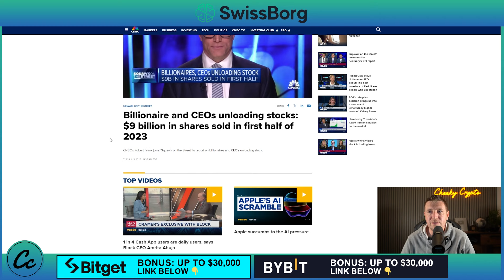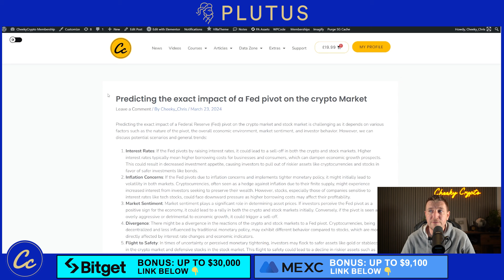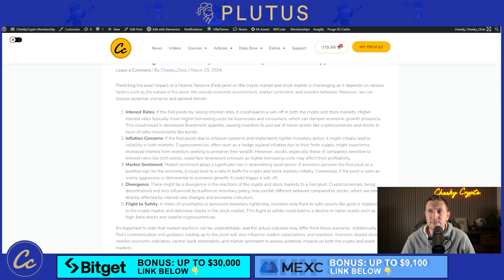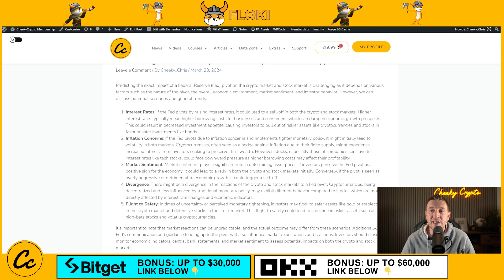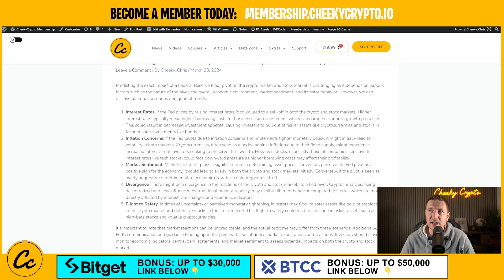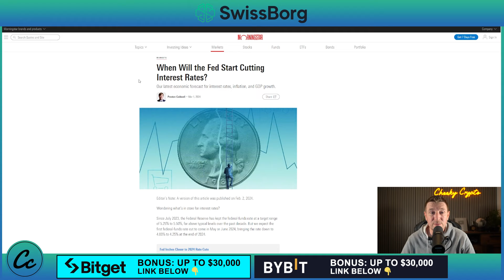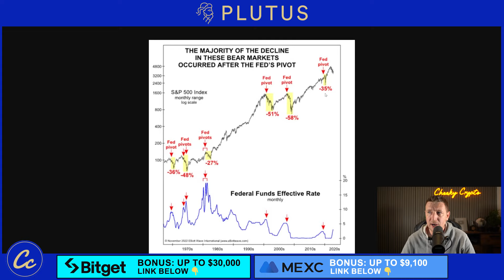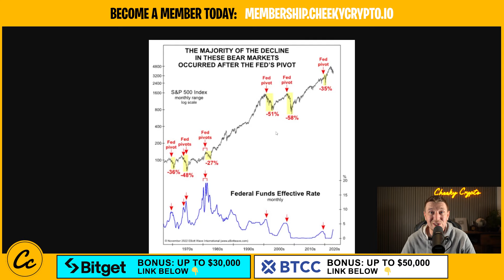CRYPTO UPDATE: Do This NOW Before its too LATE!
Don't be caught off guard by a crypto crash! In this urgent video, we reveal the steps you need to take now to protect yourself from potential financial ruin. Don't wait until it's too late, watch this video and take action to safeguard your investments.

► Swissborg ⭐
► Floki ⭐
► Pikamoon ⭐
► Solidus AI ⭐

Timestamp:
0:00 - This Crypto Crash Will RUIN Lives
0:23 - From Riches to Rags: The Brutal Fallout of the Crypto Crash
1:30 - Breaking Point: Surviving the Devastating Crypto Collapse
9:00 - Final words

Nothing herein shall be construed to be financial legal or tax advice. The content of this video is solely the opinions of the speaker who is not a licensed financial advisor or registered investment advisor. Trading cryptocurrencies poses considerable risk of loss. The speaker does not guarantee any particular outcome.